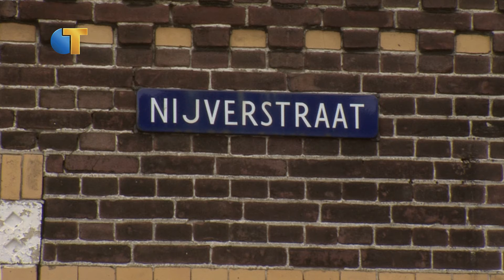Moskee Tilburg bij "Undercover in Nederland" - Omroep Tilburg Nieuws